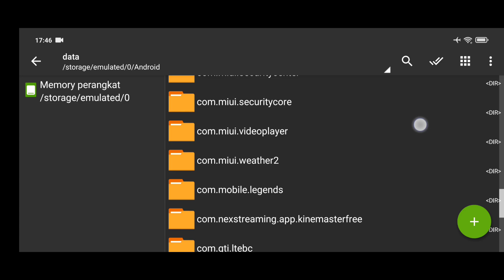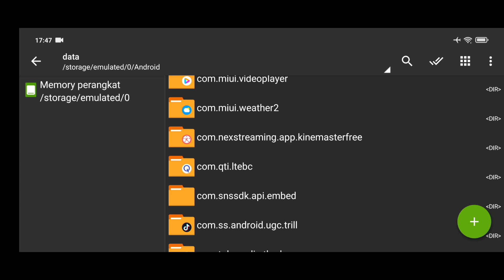Data ML Lite Full Event 400Mb Update Patch Yin | Cara Mengatasi Lag & Patah Patah Di ML